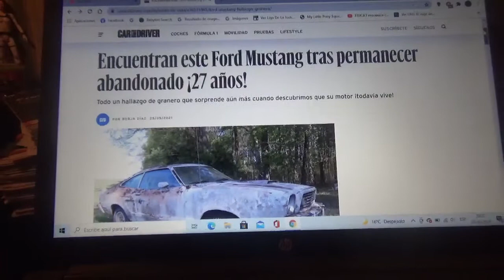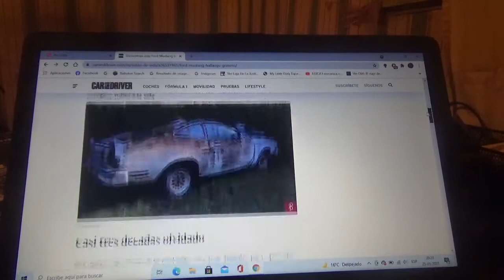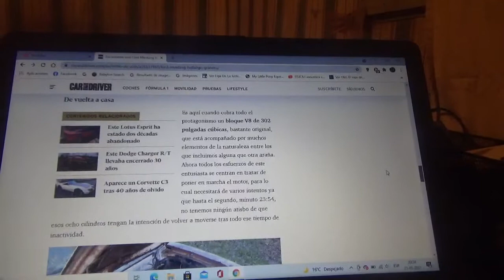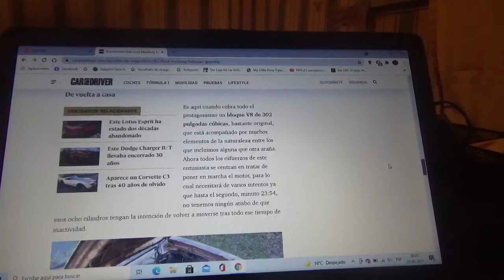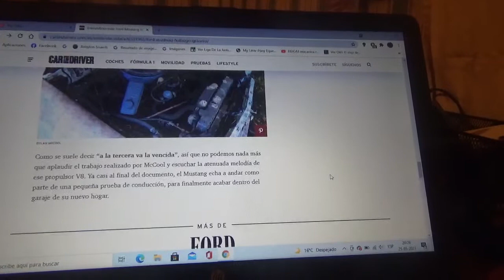Este Ford Mustang fue encontrado en un viejo granero luego de 27 años abandonado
Aquí les cuento sobre este automóvil muscle car que lo encontró un colega mío de YouTube llamado Dylan McCool y se dio cuenta que el motor del vehículo todavía sigue funcionando